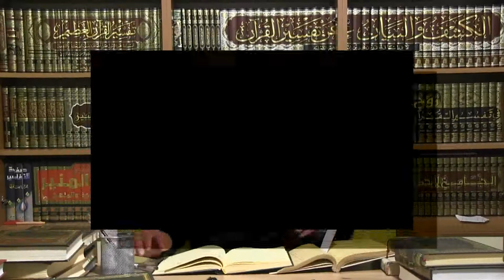90) Netâicu'l Efkâr - Nahiv Dersleri - Seyda Molla Selahaddin Atalay - Huzur Medreseleri